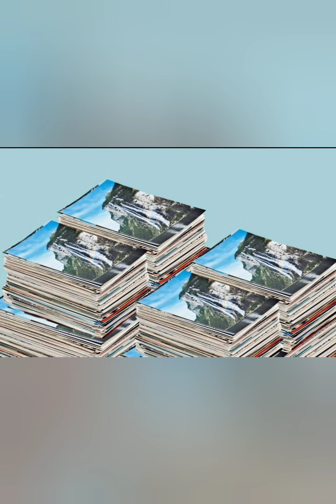Diphu Beautiful place..February 6, 2021